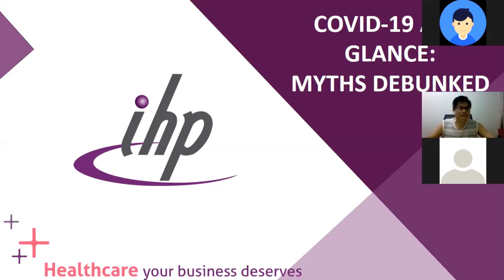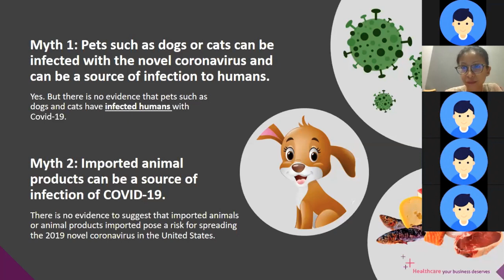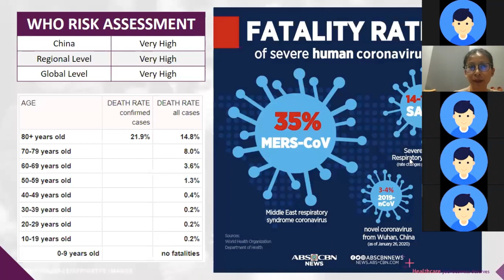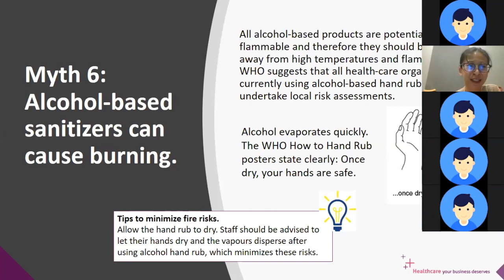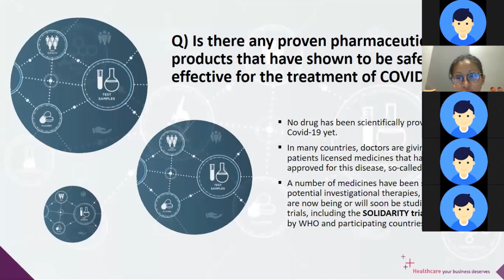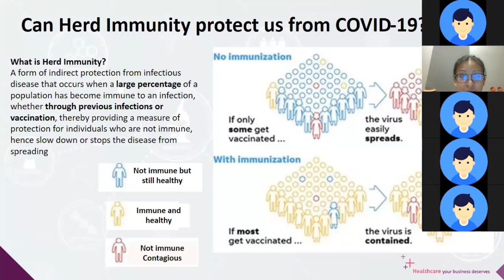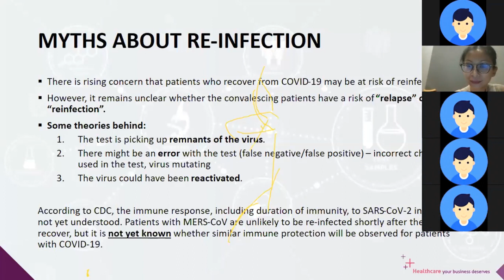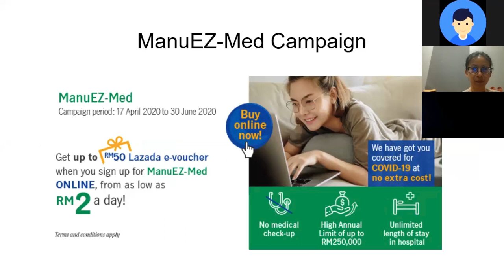Webinar: Myths on COVID-19 Debunked! 24 April, 2020.